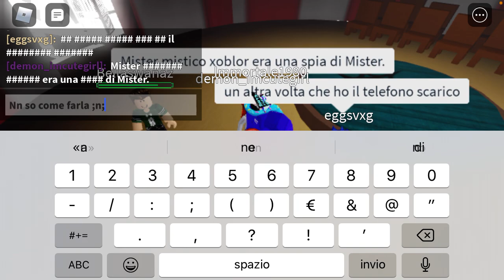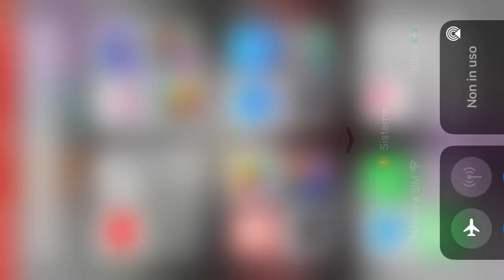Video andiamo per indagare su mister